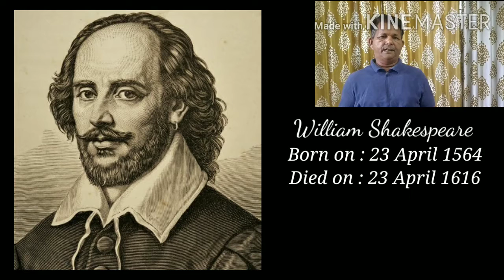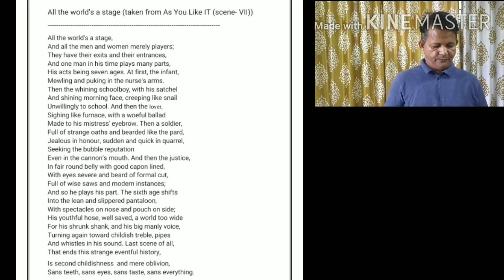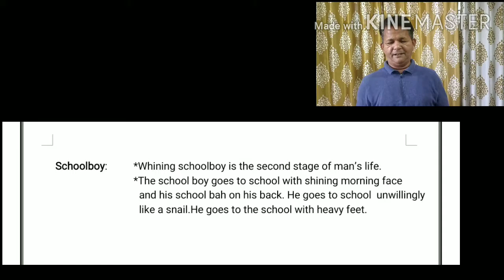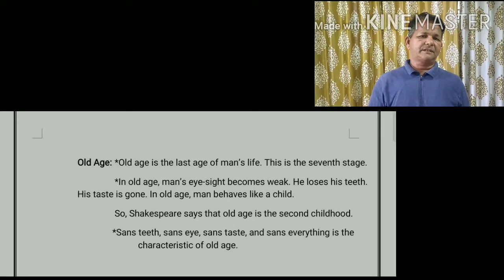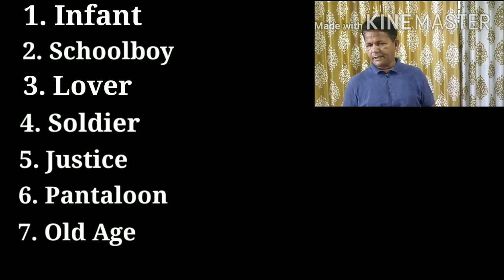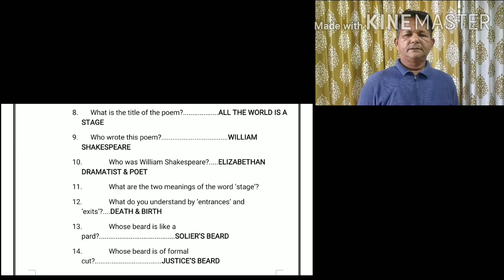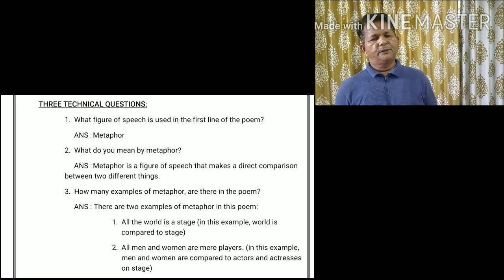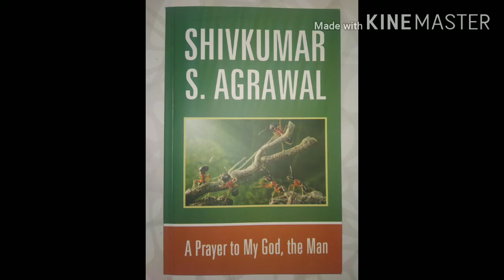"All the world's a stage" by William Shakespeare | Agrawal sir lecture series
A Prayer to My God, the Man ⏬